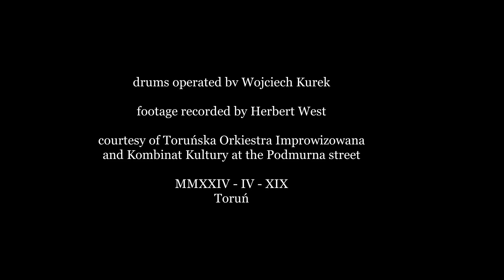Wojciech Kurek, z wizytą u Toruńskiej Orkiestry Improwizowanej - Toruń, Kombinat Kultury, 2024.04.19